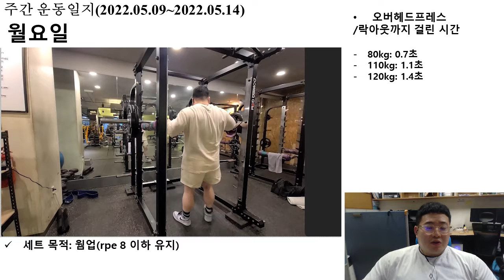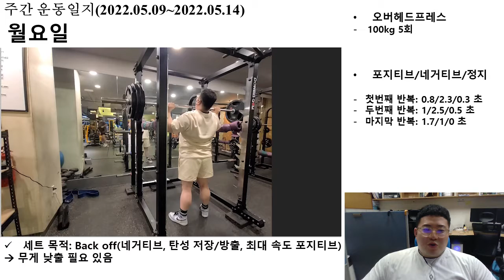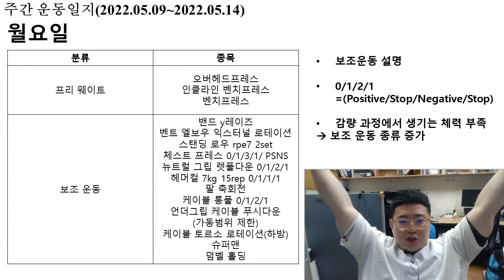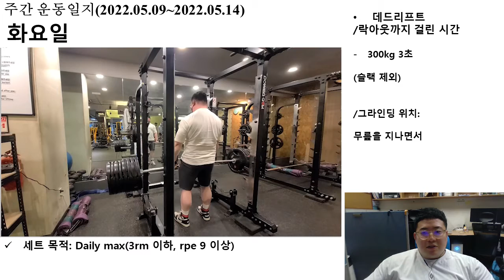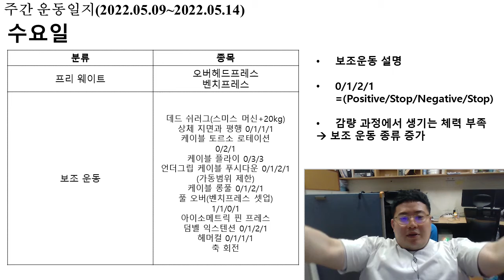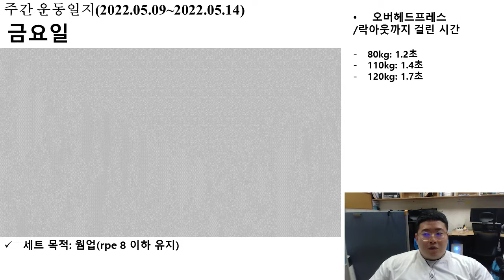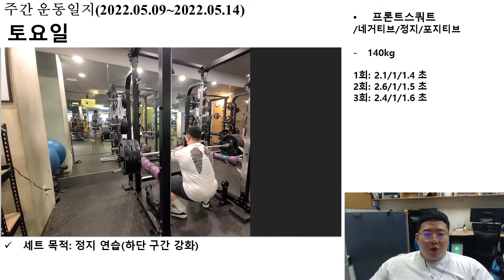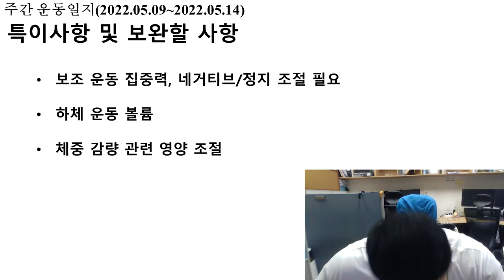주간 운동 일지, 셀프 피드백 그리고 잡다한 이야기: 1주차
마이프로틴 제품이 필요하실 때, 링크를 통해서 구매해주시면, 저에게 인센티브가 들어옵니다.

질문이나 피드백 또한 많은 지원 부탁드립니다. 감사합니다.

0:00 시작
0:48 월요일
23:41 화요일
33:42 수요일
37:49 목요일
44:27 금요일
49:40 토요일
54:47 마무리